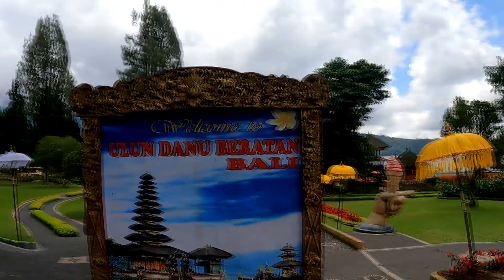印尼骑行，巴厘岛有“海”神庙，还有“水”神庙，这里的景色真美!532